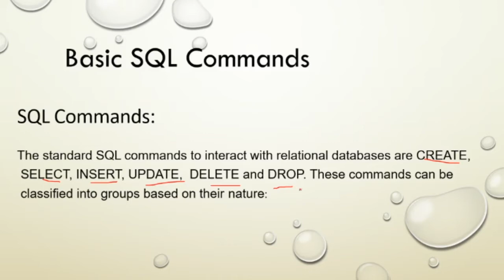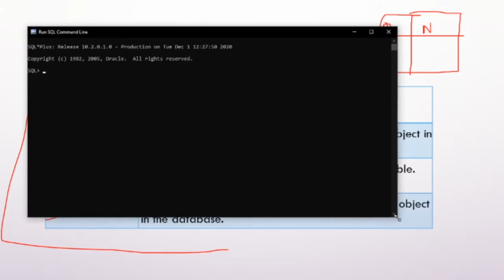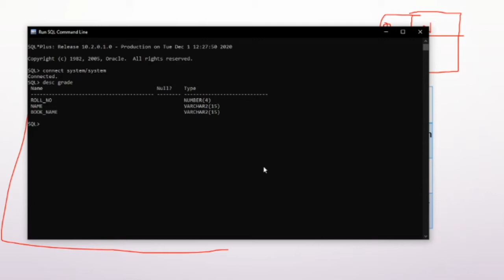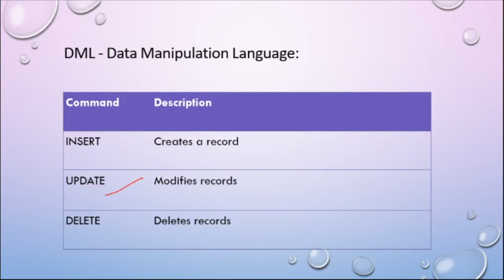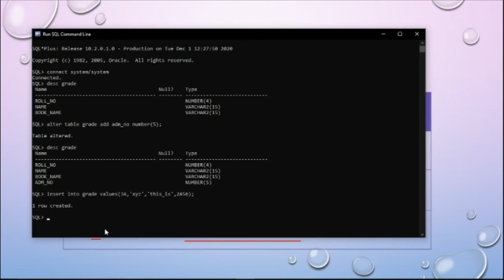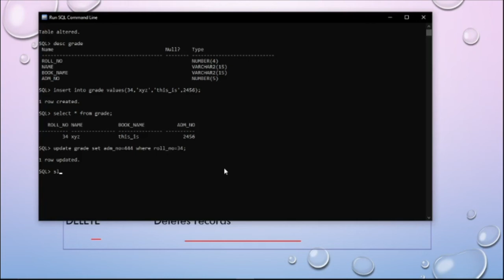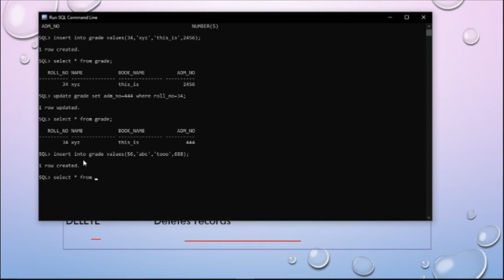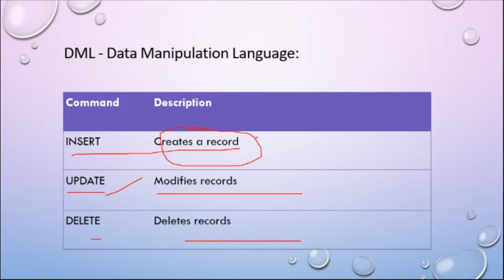DBMS - SQL Introduction Part 2| DDL and DML Explained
Database development using SQL explanation about DDL and DML commands with practical approach.
Thanks